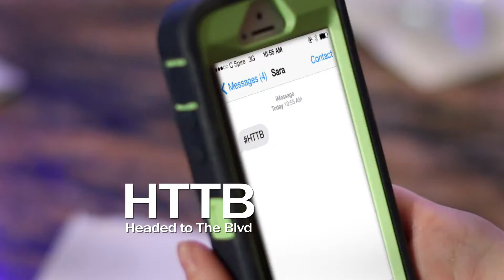BLVD 030714 30HD